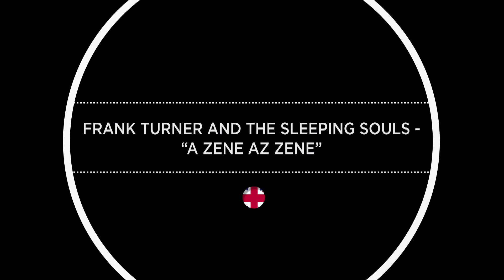Az A38 Hajó Színpadán: Frank Turner and the Sleeping Souls - "A zene az zene"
december 28. szerda 23:00 M2 Petőfi TV